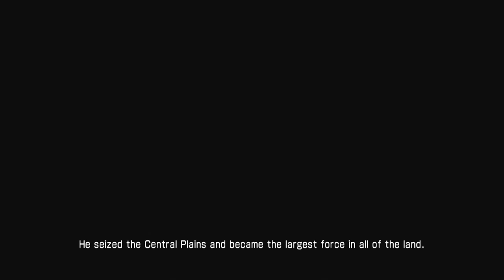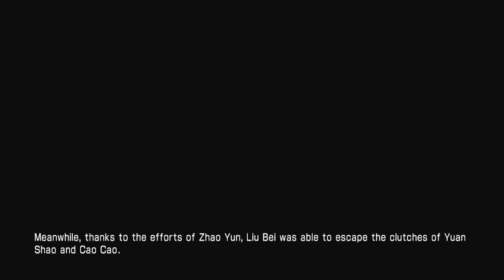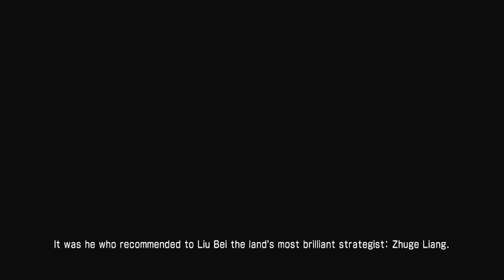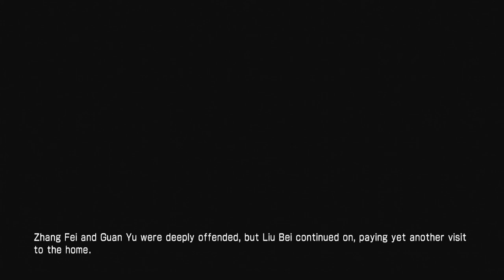Dynasty Warriors 7 Shu Story Mode Part 5 Enter Zhao Yun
As Liu Bei lost Guan Yu during there last battle Zhao Yun has come to help Liue Bei in his our of need and this and beside the next part, Zhao Yun shows himself to be one of the important people in Shu.

Note I had to fix the audio glitch so this video is just re upload.